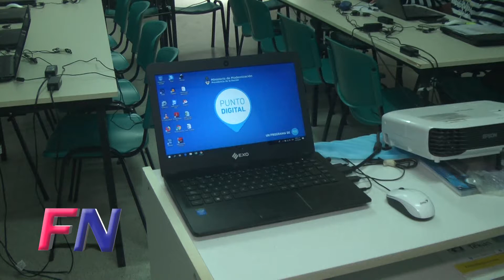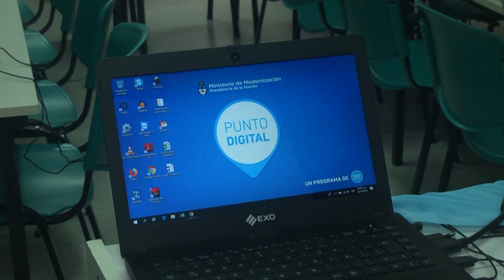Se viene la Fiesta del Primer Aniversario del Punto Digital Funes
El secretario del Punto Digital Funes Franco González invita a la fiesta celebración del primer año de vida de la citada institución.